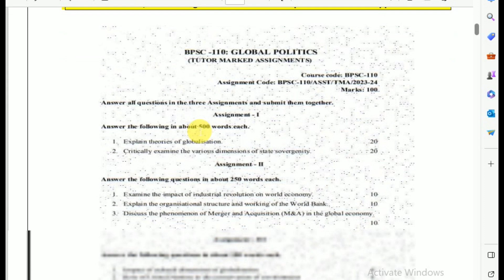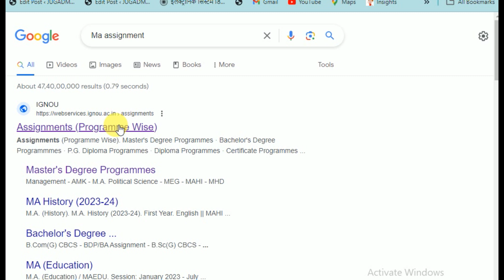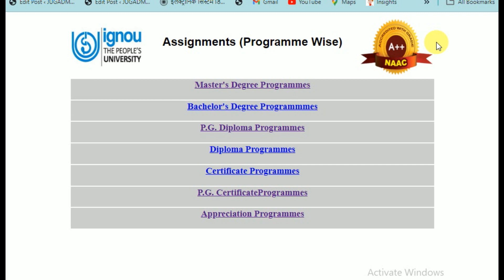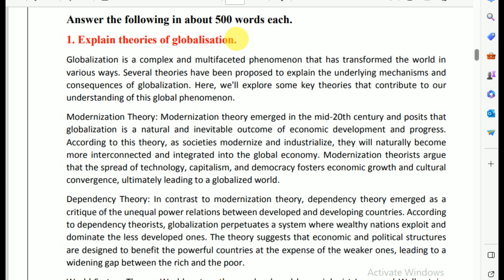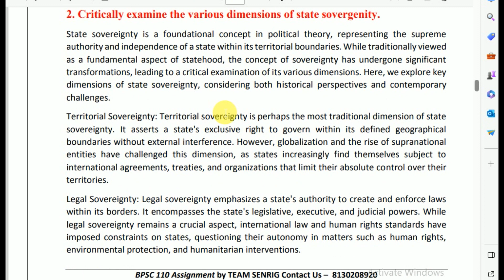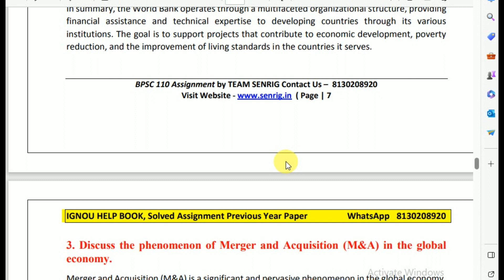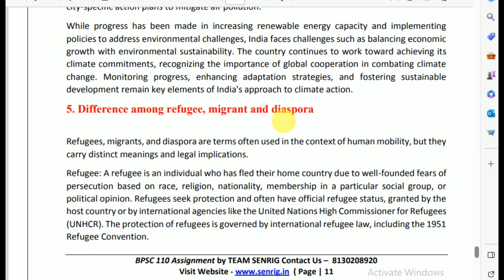BPSC 110 Solved Assignment 2023-24 | 90% Marks Scored |IGNOU Free Assignment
BPSC 110 Scanned Copy Handwritten Assignment 2023-24

BPSC 110 Assignment 2023-24 HINDI Medium, BPSC 110 Assignment 2023-24 , FREE BPSC 110 Assignment , IGNOU Assignments 2023-24- Gandhi National Open University had recently uploaded the assignments of this session for BDP/BA for the year 2023-24. Students are recommended to download their Assignments from this webpage itself. They don’t need to go anywhere else when everything regarding the Assignments are available during this text only.